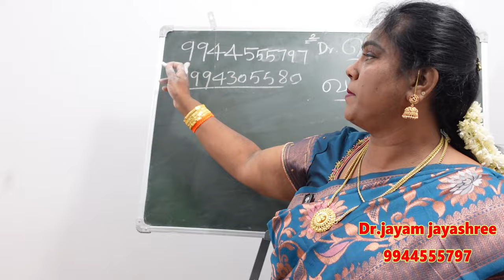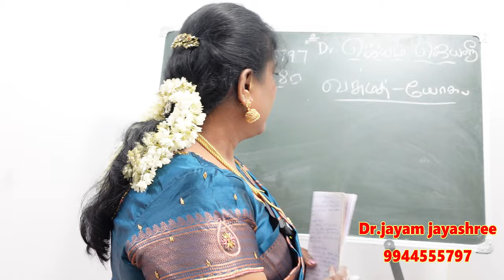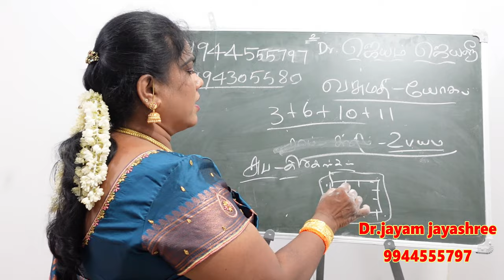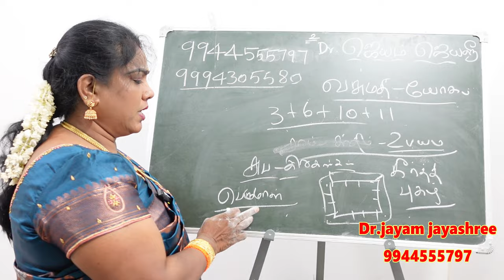உங்கள் ஜாதகத்தில் இந்த யோகம் இருக்கா வசுமதி யோகத்தின் சிறப்புகள் | vasumathi yogam